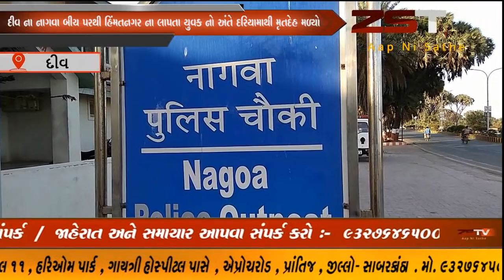દીવ ના નાગવા બીચ પરથી હિંમતનગર ના લાપતા યુવક નો અંતે દરિયામાથી મૃતદેહ મળ્યો.